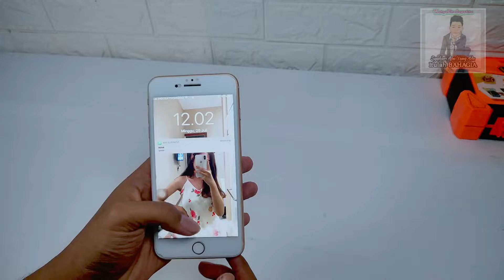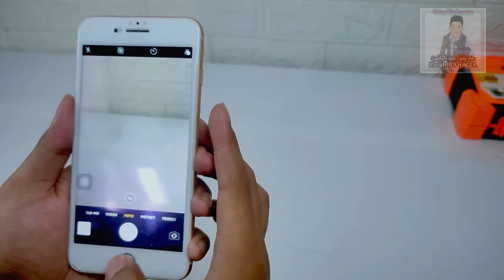CARA MEMBERSIKAN KAMERA IPHONE YANG BURAM